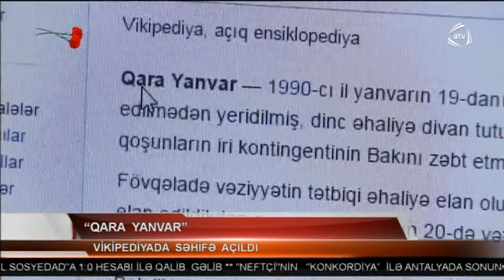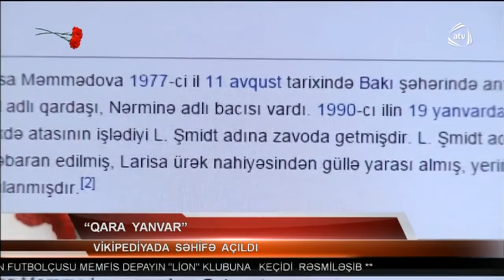Mərkəzi Elmi Kitabxananın əməkdaşları 20 Yanvar şəhidlərinin səhifəsini yaratdılar, ATV, 23.01.2017